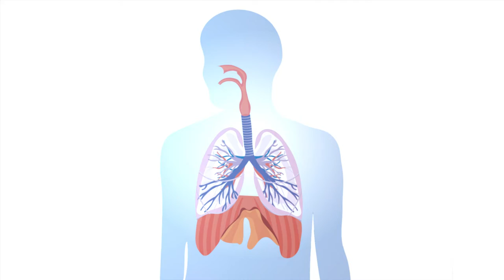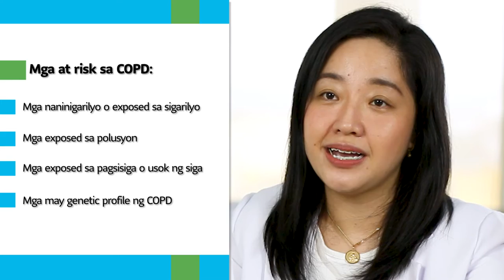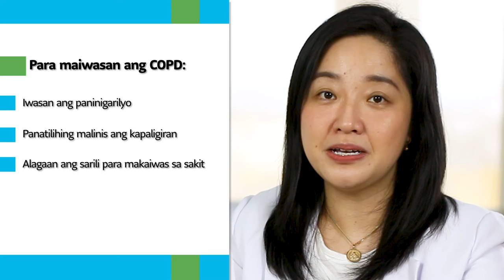ManilaMed Ask Our Doctors: What is COPD?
Chronic Obstructive Pulmonary Disease (COPD) is used to describe a commonly known progressive lung disease in which patients experience difficulty in breathing. In this episode of AskOurDoctors, we'll be focusing on COPD and how to prevent loss of lung function with our expert Pulmonologist, Dr. Kriselda Tan.